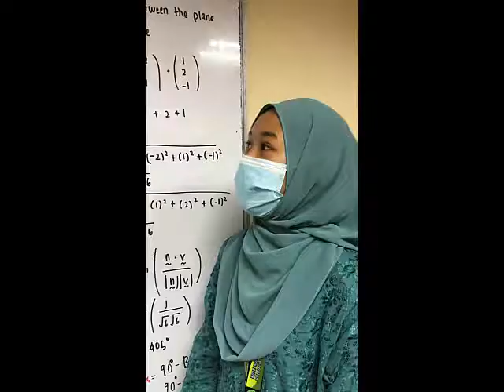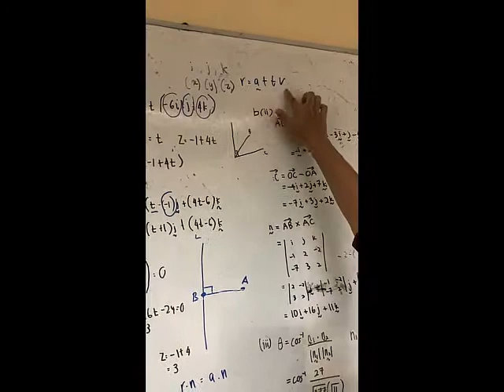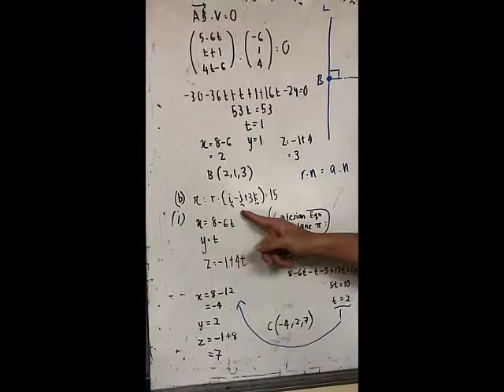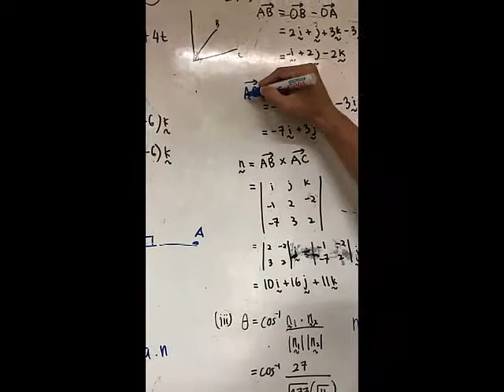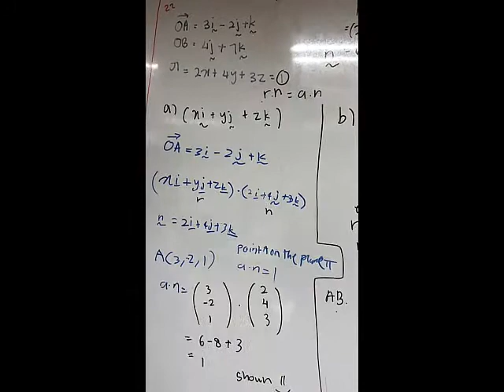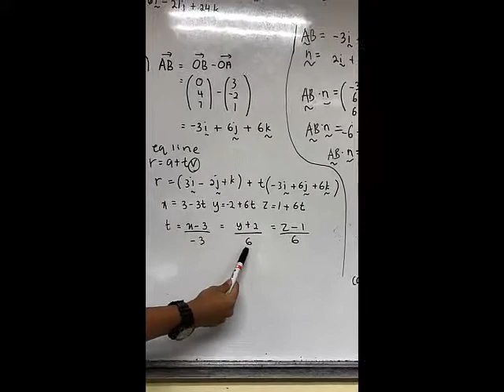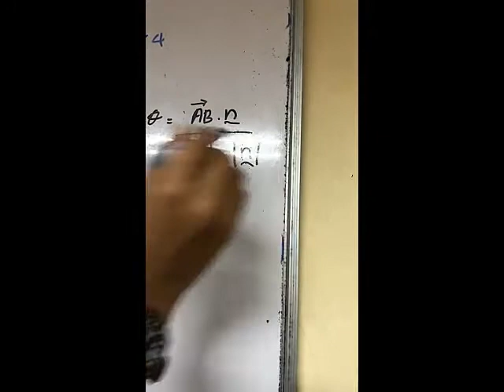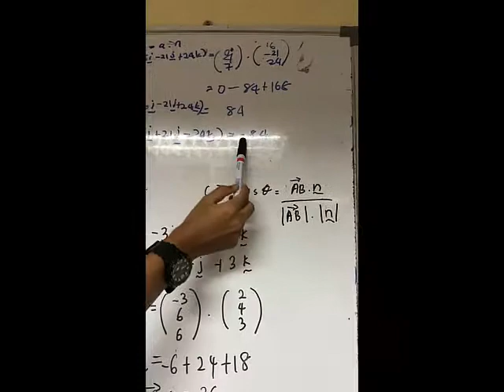Vector Tutorial 5 No: 20, 21, 22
Application of Vectors in Geometry